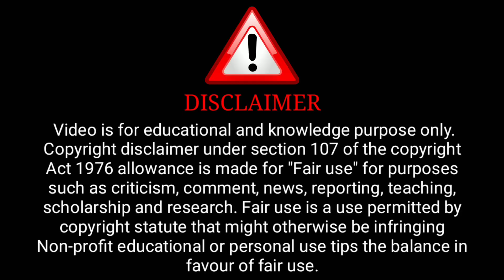New Cast Actress Is Back Trailer Review | Primeshorts Original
Hmari Pyaari Malkin Teaser Trailer Review | Primeshorts Original |

Credit : Primeshorts Official Channel

              ( Primeshorts Aap)

ˍˍˍˍˍˍˍˍˍˍˍˍˍˍˍˍˍˍˍˍˍˍˍˍˍˍˍˍˍˍˍˍˍˍˍˍˍˍˍˍˍˍˍˍˍˍˍˍˍˍˍˍˍˍˍˍˍˍˍˍˍˍˍˍˍˍˍˍˍˍˍˍˍˍˍˍˍˍˍˍˍˍˍˍˍˍˍˍˍˍˍˍˍˍˍˍˍˍˍˍˍˍˍˍˍˍˍˍ